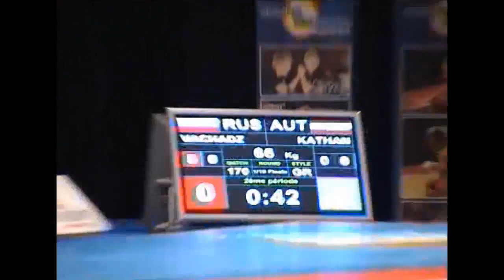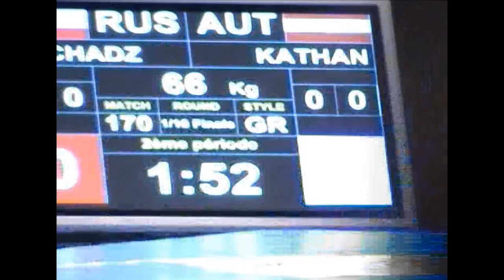БОРЬБА. Чемпионат мира-2009. 66 кг 1\16 Амбако Вачадзе (Россия)-Катхан (Австрия)